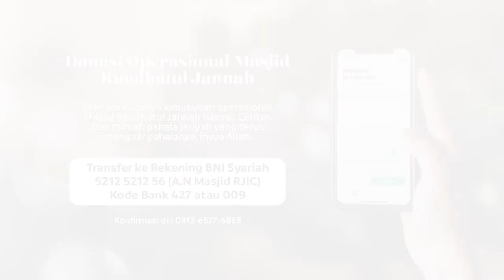Faidah Faidah QS At Tur - Ust Aspri Rahmat Azai, MA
Erje TV | Saluran Channel Islam Milik Ummat Dan Untuk Ummat.

INFAQ UNTUK OPERASIONAL DAKWAH MASJID RAUDHATUL JANNAH PEKANBARU
Transfer Donasi Anda ke Rekening:
A.N. MASJID RJIC

Konfirmasi Via Whatsapp Ke :
INFAQ UNTUK OPERASIONAL DAKWAH ERJE TV

A.N. RJIC MEDIA

SEMOGA BERNILAI AMAL JARIYAH UNTUK ANDA
بَارَكَ اللهُ فِيْكُم